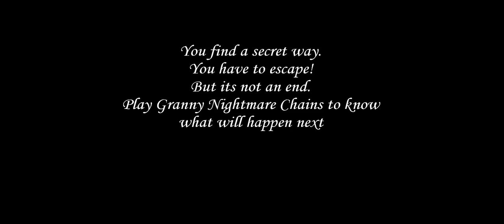Granny Mysteriouse castle 1.3 full release